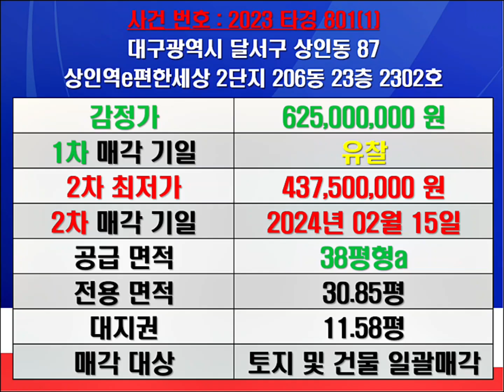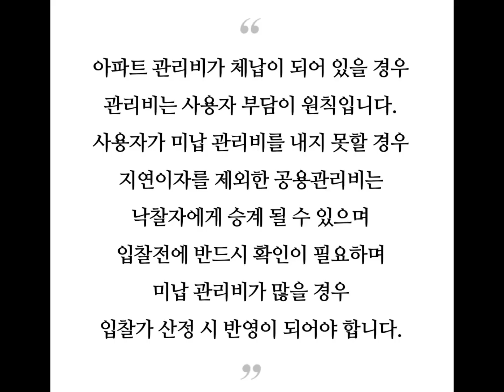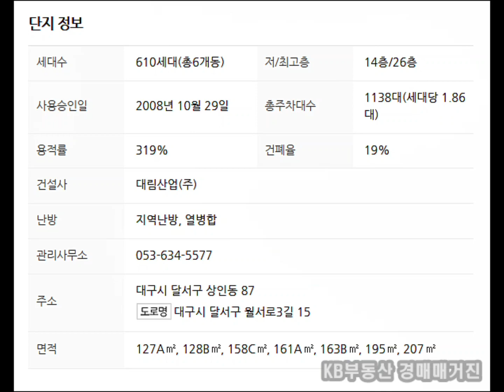대구아파트경매 대구아파트시세 대구달서구아파트경매 달서구상인동아파트경매 상인역이편한세상2단지 상인역e편한세상2단지경매 대구달서구아파트시세 상인역이편한세상2단지매매시세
대구 달서구 상인동 상인역e편한세상 2단지 아파트 경매 매매시세